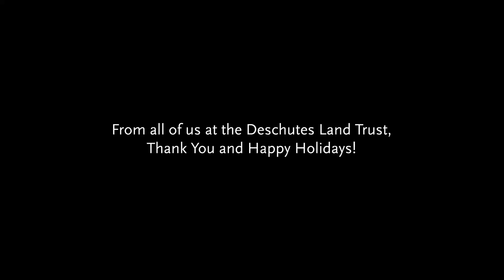A Year in Conservation - 2019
A look back at a few moments this past year as we worked to protect and care for important lands in Central Oregon.

Here's to many more years to come!